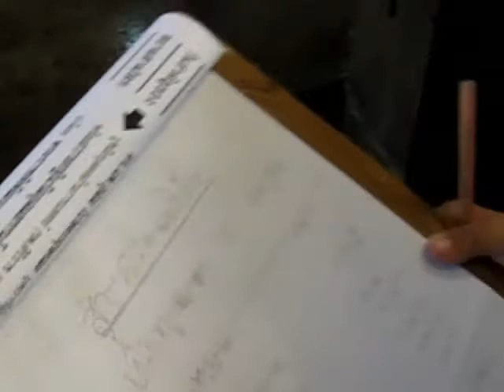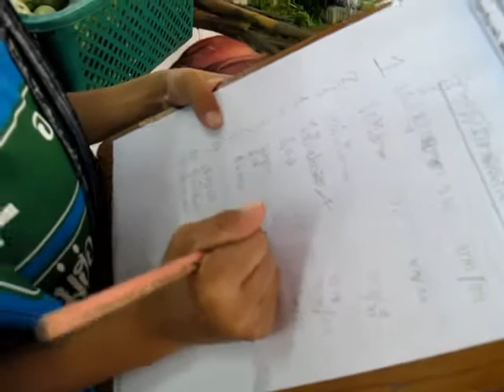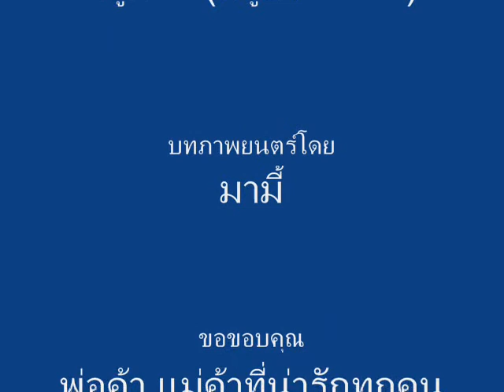น้องภามสำรวจตลาดพัฒนาการ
22 สิงหา 2010 น้องภามได้รับการบ้านเป็น "สำรวจตลาดพัฒนาการ"